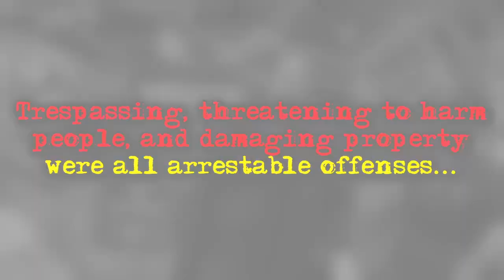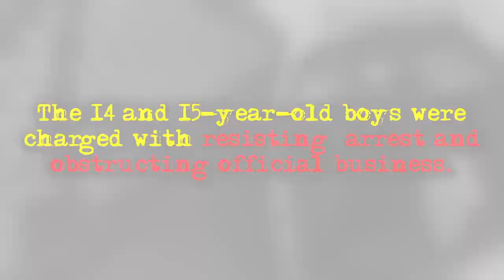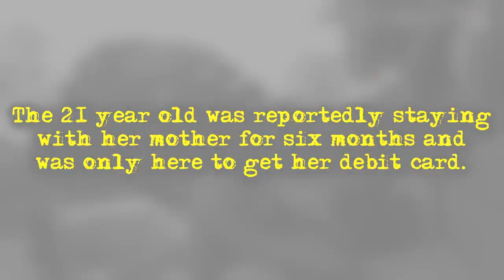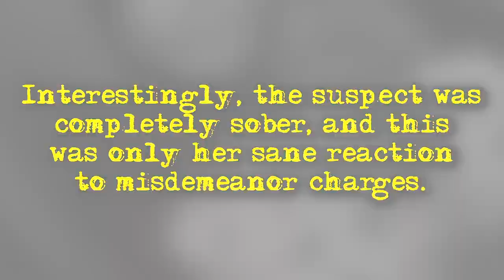When Entitled Brats Are Taught a Lesson by Police